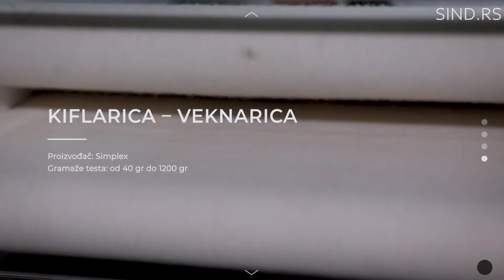Pekarska oprema Kiflarica, Veknarica Simplex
Sind d.o.o.
Pekarska oprema
Kiflarica, Veknarica
Simplex

Kompanija "SIND" osnovana je 1989. godine. U našoj ponudi možete pronaći kompletan asortiman  opreme renominarnih nemačkih i italijanskih proizvođača namenjene pekarskoj, poslastičarskoj i ugostiteljskoj industiji.

Celokupna naša ponuda opreme izložena je u modernom izložbeno-prodajnom salonu koji se nalazi u krugu naše kompanije.

Uvidom u sadržaj našeg YouTube kanala možete se upoznati sa opremom iz naše ponude a dodatne informacije vezane za cene, tehničke specifikacije kao i sve ostale informacije o opremi možete dobiti na dole navedene načine:

Na našem web sajtu posvećenom ugostiteljskoj, pekarskoj, pizza, fast food i poslastičarskoj opremi
Možete nas i posetiti na adresi: Valjevski put bb, Mala Vranjska, 15224 Cerovac, Šabac